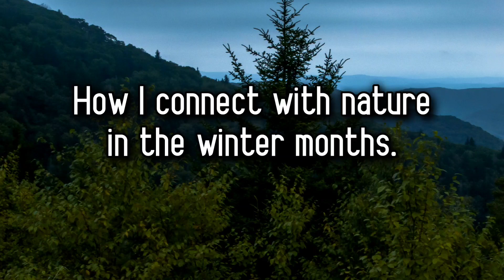How I Connect with My Land in Winter- Day 7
Day 7 in 12DaysofYule
How I connect with nature in the winter months.